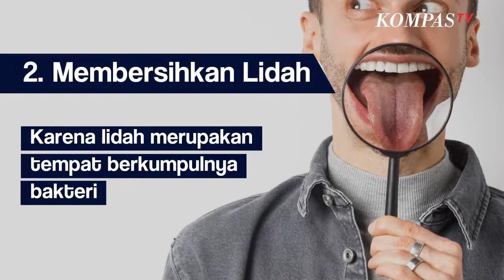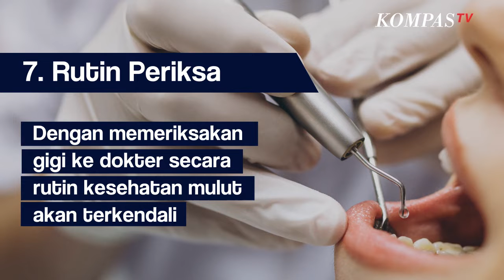Begini Cara Atasi Bau Mulut Saat Puasa, Boleh Sikat Gigi Pagi Hari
KOMPAS.TV-Biasanya bau mulut muncul karena sisa makanan dan kotoran yang tidak dibersihkan. Selain itu saat puasa produksi saliva berkurang, saliva ini bertugas mengurangi munculnya bakteri. Bagaimana mengatasi bau mulut saat puasa? Berikut tips mengatasi bau mulut saat puasa melansir dari Kompas.tv:

Gosok Gigi Ketua Majelis Ulama Indonesia (MUI) Bidang Dakwah Cholil Nafis menegaskan, Menggosok gigi pagi hari tidak membatalkan puasa.Kendati demikian dengan catatan air tidak boleh tertelan. Membersihkan Lidah Karena lidah merupakan tempat berkumpulnya bakteri. Obat Kumur Gunakan sebelum tidur dan setelah sahur, obat kumur akan membuat nafas lebih segar. Makanan Penyebab Bau Mulut Hindari makanan yang mengandung petai dan jengkol.

Hindari Merokok Merokok juga merusak gusi, menodai gigi dan menyebabkan bau mulut. Minuman Berkafein Teh dan Kopi membuat mulut kering, mulut yang kering memicu bau mulut. Rutin Periksa Dengan memeriksakan gigi ke dokter secara rutin kesehatan mulut akan terkendali.

Baca Juga Konsumsi 9 Makanan Ini Bisa Hilangkan Bau Mulut Saat Puasa di